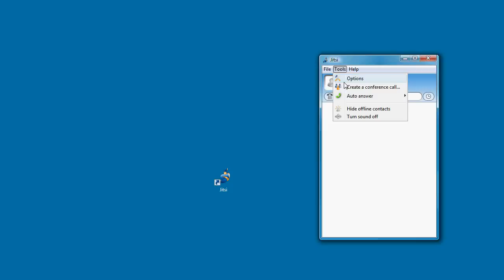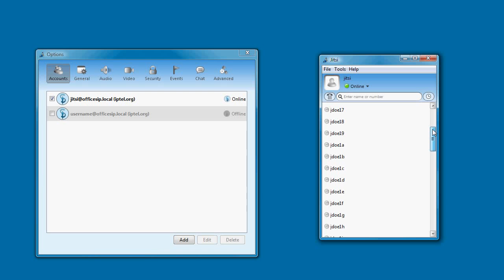Jitsi load contacts from sip server (xcap)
jitsi 1.0 & officesip server 3.4.beta.1